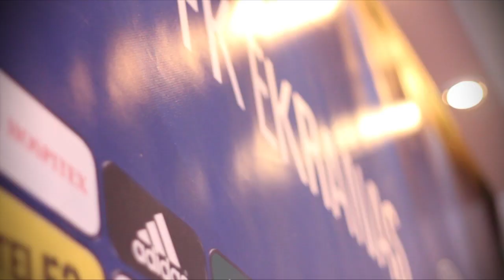Ekranietis iš arti: Dejan Djenič